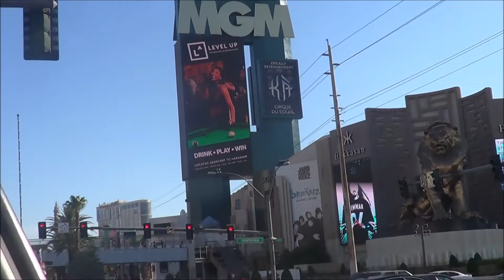GOT TO MEET MY SISTER!!!